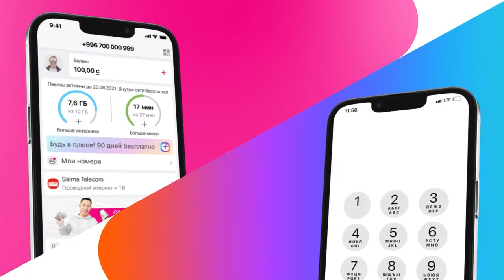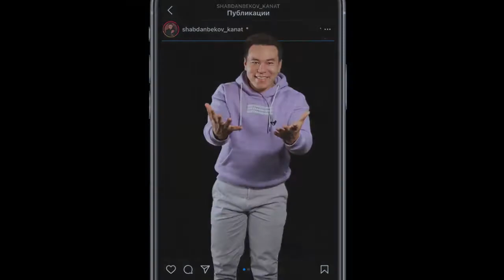Канат Шабданбеков Эмиль Эсеналиевти пранка салды!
Достор биздин каналга "ПОДПИСАТСЯ" деген кнопканы басып каталып коюнуздар!
КЫЗЫКТУУ ВИДЕОЛОРДУ ОТКОРУП ЖТБЕРБЕНИЗ!!!

ДОСТОР КОММЕНТАРИЯ ЖАЗЫНЫЗДАР !!!